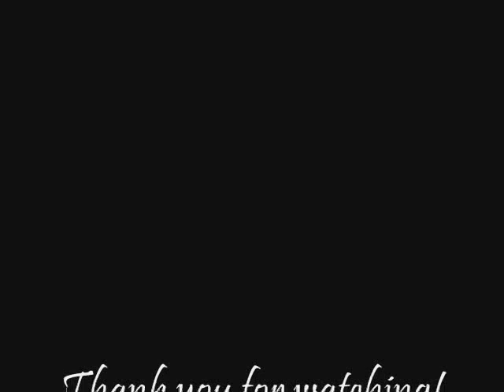Czardas on Marimba by Farihah and Debbie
Performed by Siti Norfarihah Md Noor (marimba)
Accompanied by Debbie Mitchelle Robben (piano)

Farihah and Debbie are both a degree students in the Faculty of Music UiTM. Farihah is from the Department of Music Education while Debbie is from the Department of Music Performance.